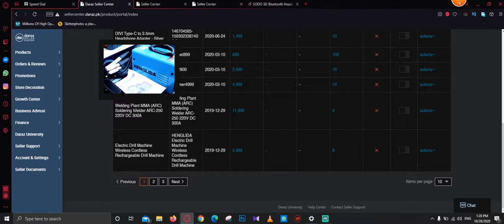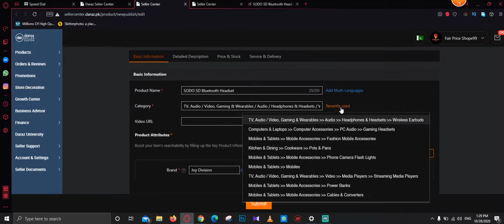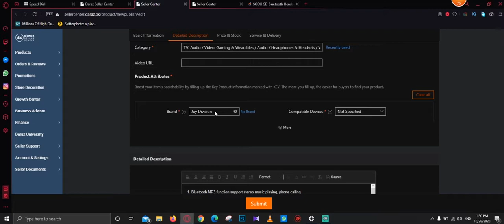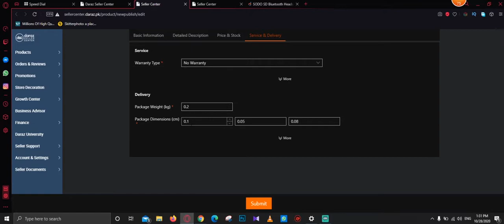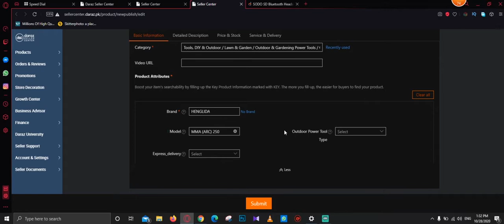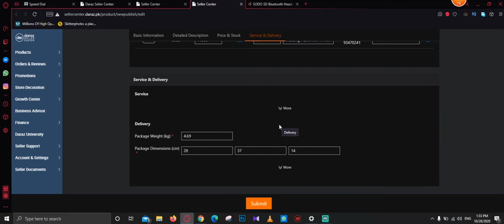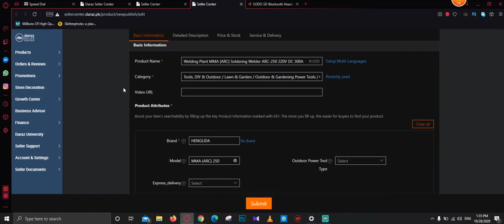How to add Product on daraz.pk in 2020. l l Part 2 l l Urdu/Hindi l l Hammad 946.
How to add Product on daraz.pk in 2020. Urdu/Hindi l l Hammad 946.

Today Videos Tell you how to add product on daraz.pk in 2020.

►How to add Product on daraz.pk in 2020.l l Episode 3 l l Part 1 l l Urdu/Hindi l l Hammad 946.